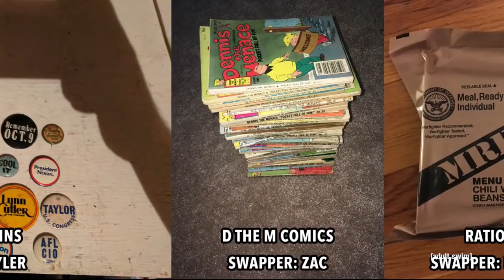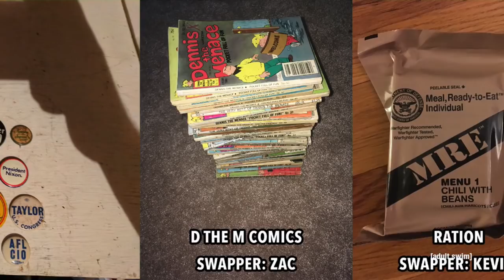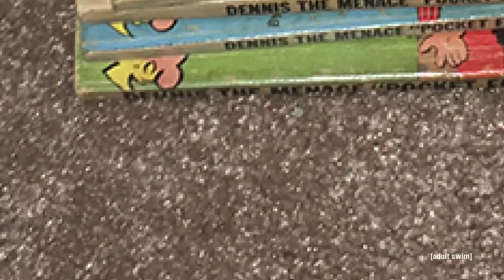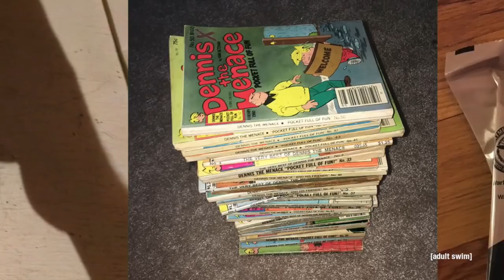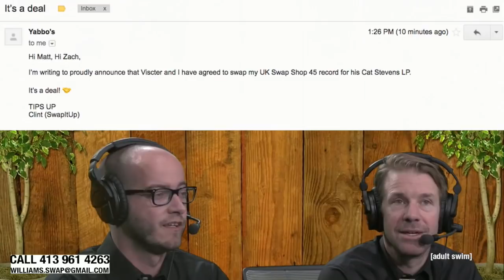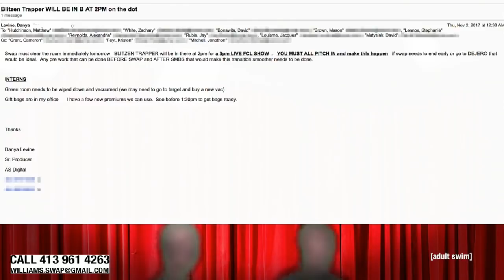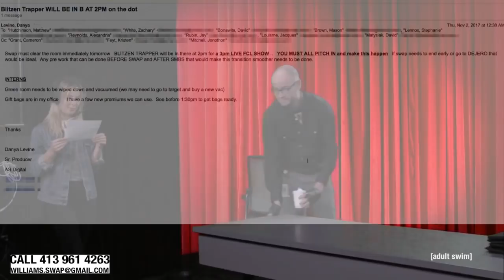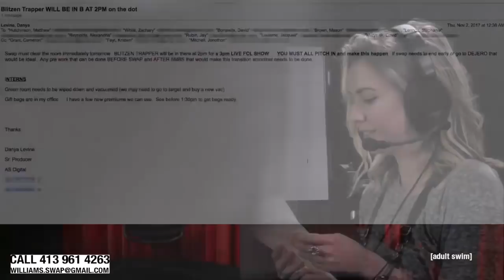Williams Street Swap Shop 11/2/2017 | Adult Swim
Watch Williams Street Swap Shop LIVE every weekday @ 5pm ET
Successful Swap: Swap Shop 45 for Cat Stephens LP | Zach Goes Down Bunny Trails | "Blitzen Trapper Will be in at Two" A Spoken Word Performance